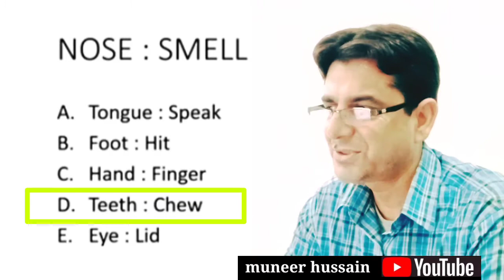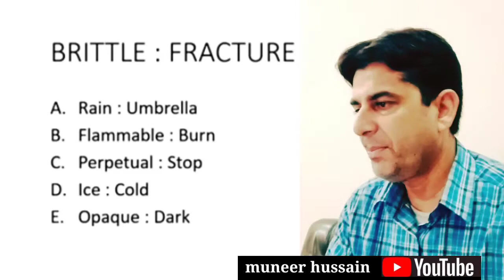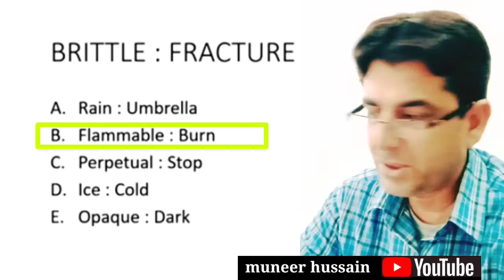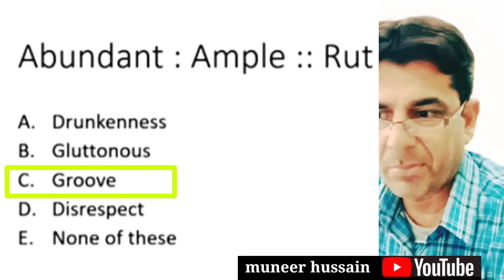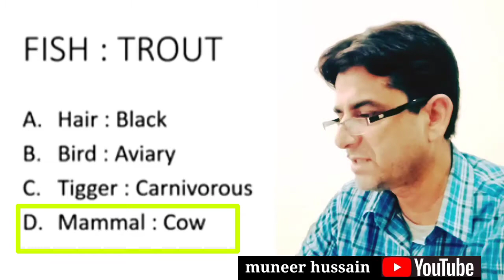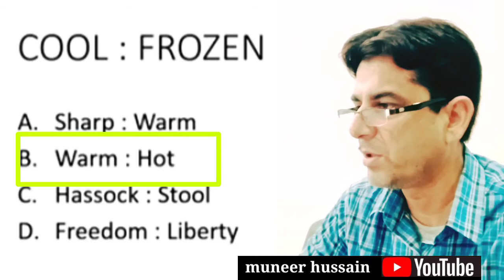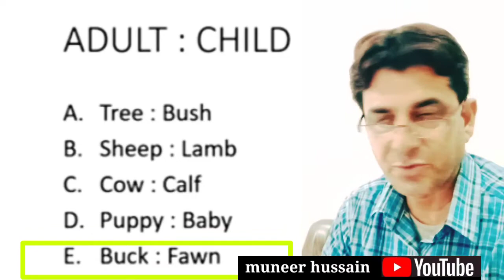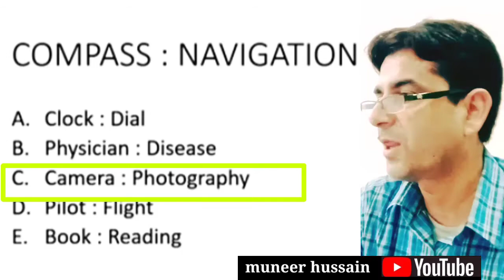verbal reasoning | SAT | NAT | MHKX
how to solve verbal reasoning questions